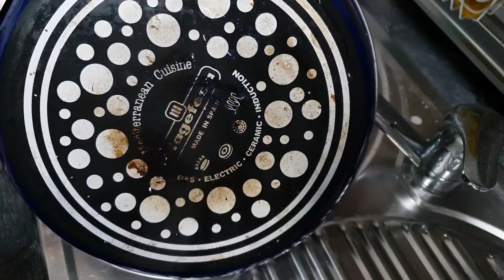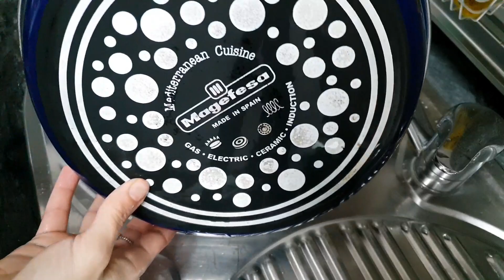Truco para limpiar sartenes quemadas por fuera 🍳🆒️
Hoy vamos a ver una forma fácil de limpiar sartenes quemadas por fuera ¡Quedarán como nuevas! Enlace a los estropajos jabonosos

Grabo y hago las fotos con un Samsung Galaxy S9+
Este es el trípode flexible que uso
También uso este otro trípode
Y el foco de luz Sigue viendo